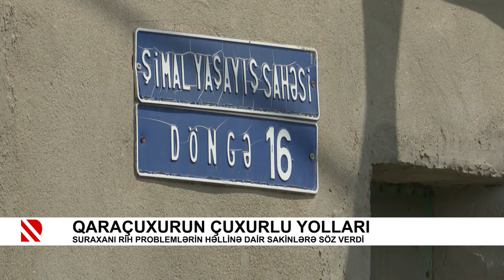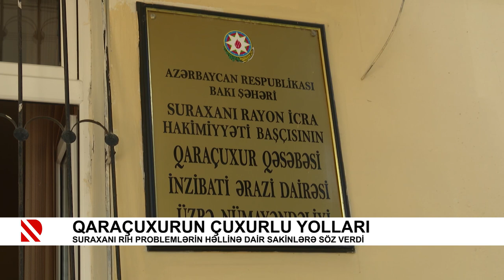Qaraçuxurun çuxurlu yolları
Suraxanı RİH problemlərin həllinə dair sakinlərə söz verdi